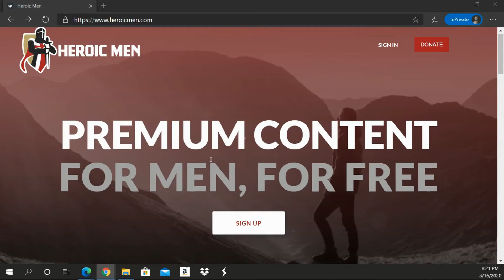Sign-up tutorial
This video is a tutorial for signing up to Heroic Men.